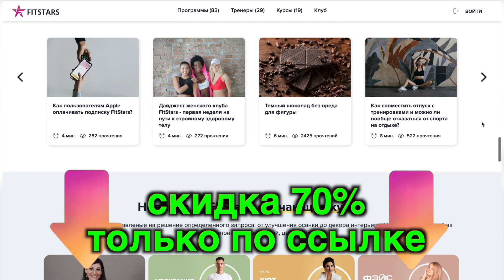ШОК! Трусову ЗАБРАЛА ЕВРОПА. Юдзуру Ханю ОСТАЁТСЯ. Щербакова в парном катании.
Александра Трусова на фоне отстранения российских спортсменов проведёт мастер класс в Швеции. Юдзуру Ханю продолжит выступать в ледовых шоу. Анна Щербакова об участии в ледниковом периоде.

СКИДКА 70% на целенаправленную программу похудения и корректировки тела от платформы Fitstars.